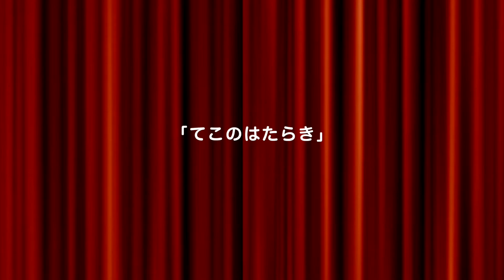サイエンスショー！【てこのはたらき】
※この動画は音声なしで制作した動画です。映像でお楽しみください。

木材に打ち込んだ釘を抜きたい時に使う道具にバール(釘抜き)があります。バールを上手く使うと、深く打ち込まれた釘も簡単に引き抜くことができるのは、バールが「てこ」を利用している道具だからです。｢てこ｣を利用すると、小さな力で大きな力を生み出すことができるのです。
1本の棒を｢てこ｣にして使い、そのきまりとはたらきを解説します。